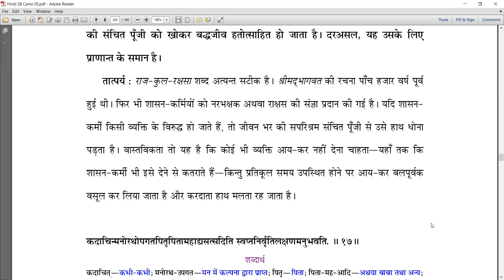5.14.10-16 Conditioned soul is saddened by harsh words of his enemies & govt servants